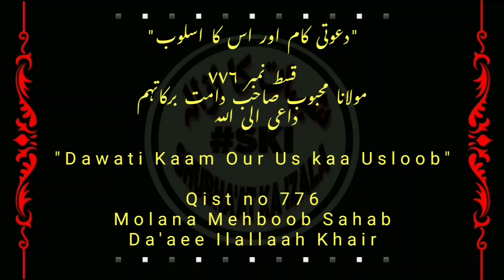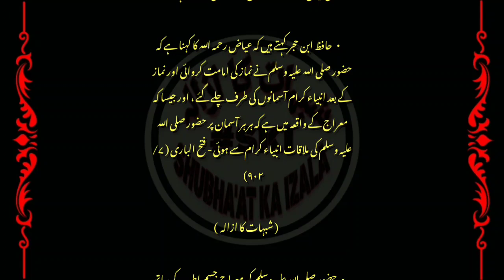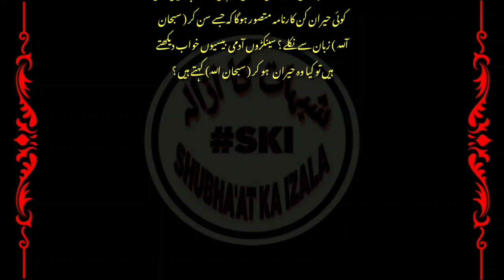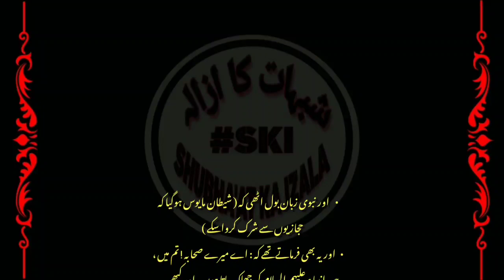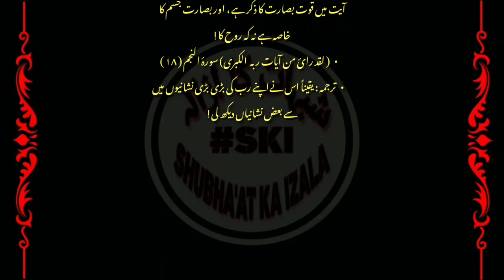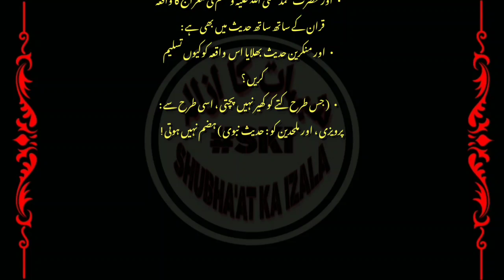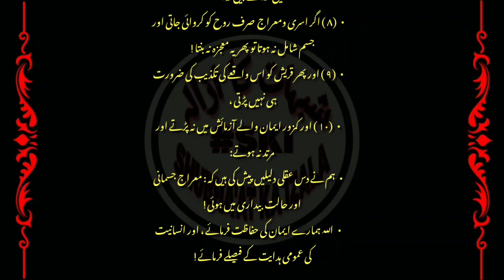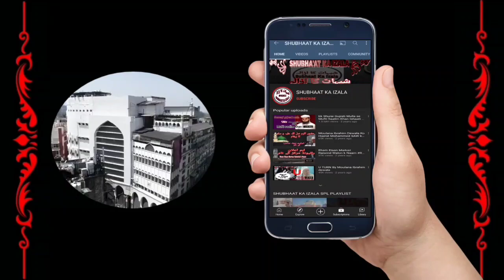Shab e Meraj ka Waqia aur Humara Amal, Munkareen e Hadees Ka Taaqub 4,Qist No 776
• قسط (۷۷۶) منکرین حدیث کاتعاقب ۴: معراج النبی کا واقعہ : ۱،